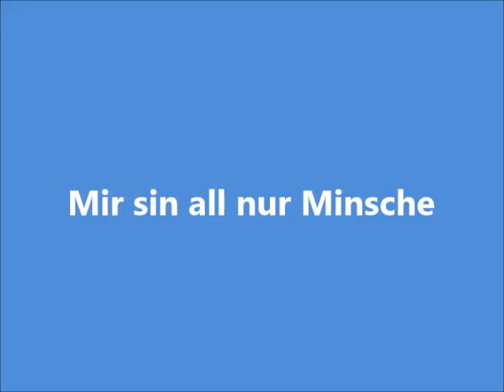Renate Fuchs - Mir sin all nur Minsche